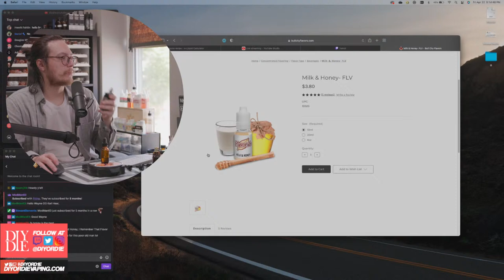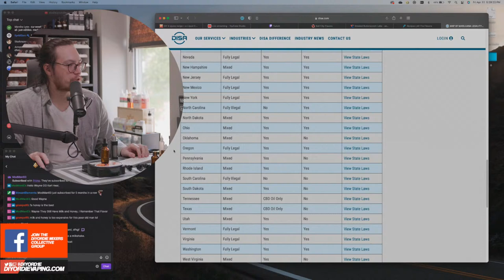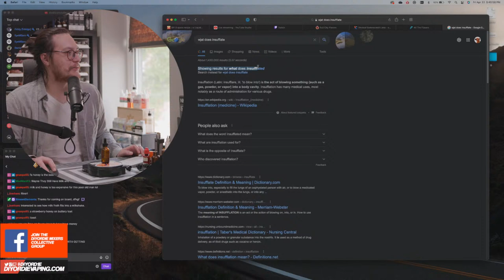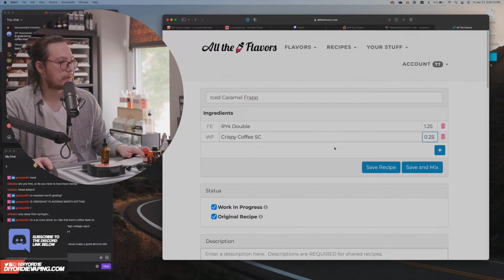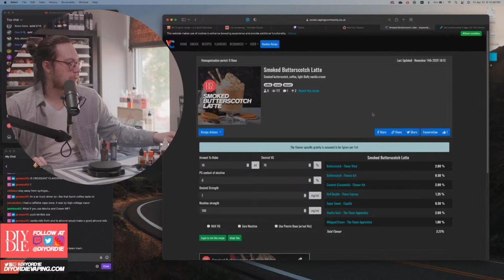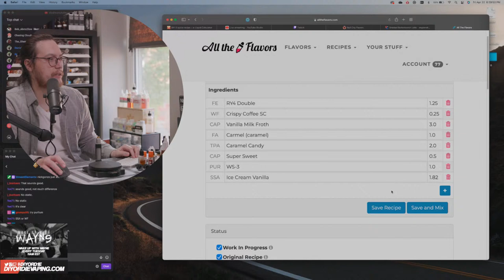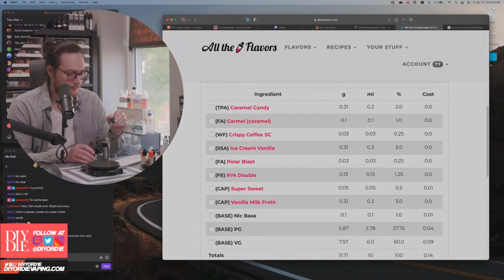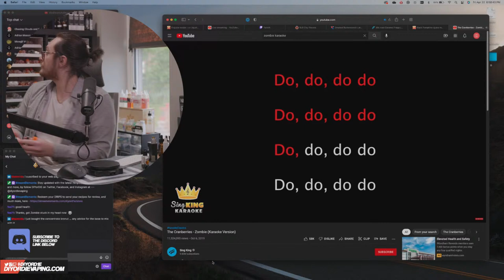Making Iced Coffee Ejuice | Live Mixing